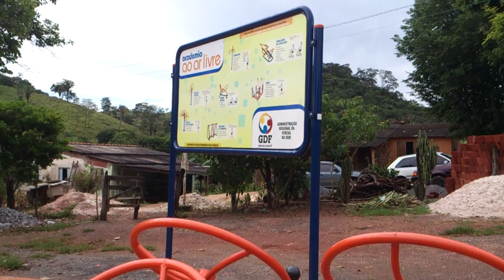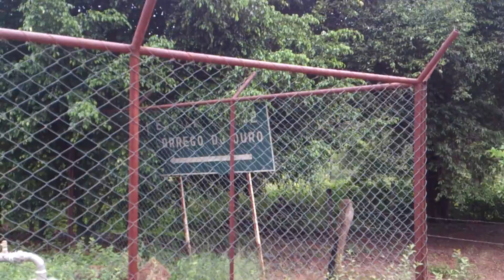trilha Córrego do Ouro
trilha Córrego do Ouro. 3 horas e 22 minutos "socando a bota" no pedal; cheguei em casa e verifiquei que o freio traseiro estava preso, por isso a bike tava pesada hoje!